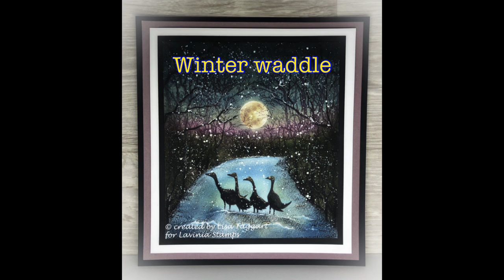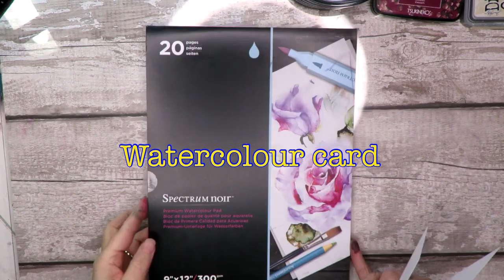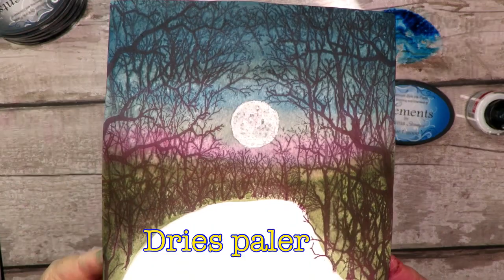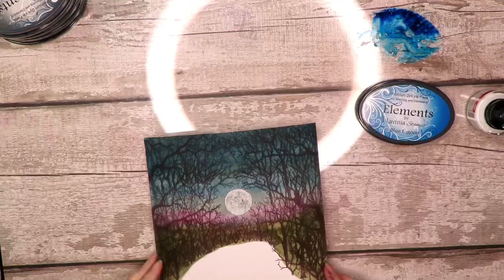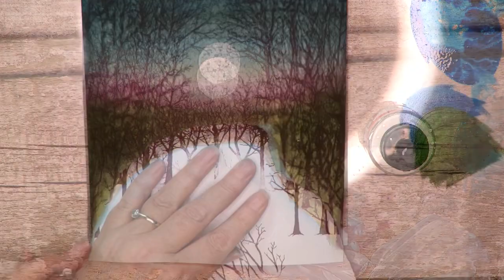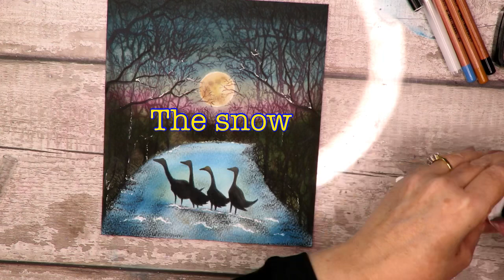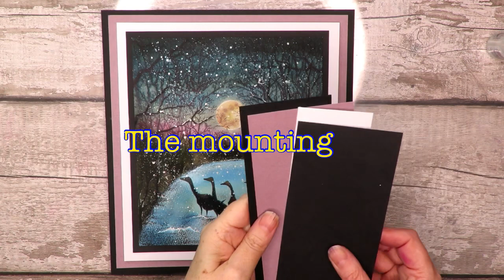‘Winter waddle’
I’m Lisa Taggart a mixed media artist from Northern Ireland.

Artwork using Lavinia stamps- I am a member of the LS design team.

Congratulations to Rinie Meijerink!! You are the giveaway winner for the ‘Room for two’ artwork and accompanying Lavinia stamps. I hope you see this!

The new giveaway attached to this video begins of 15th February 2021 and runs until 28 February 2021 at 12noon London time. One winner will be selected at random and will be announced on 1st March 2021. The prize is the artwork made in this video ‘winter waddle!’ and the feature gaggle of geese stamp , kindly donated by Lavinia stamps. The opportunity is open internationally. This is what you have to do:

I really appreciate your kind support! I’m delighted with our growing little creative community.

Lavinia stamps has a monthly creative challenge. The theme for February 2021 is ‘Snow blizzard’. For full details and how to join follow this

 The Ink sprays-
Ranger- Dylusions (without mica) and Distress oxide sprays
Lindy’s stamp gang-Victorian set
That’s Crafty -Luster sprays
Aladine all colour concentrated Ink Izink dye sprays (I like the yellow)

Liquitex professional white gesso
Ranger diamond stickles glitter glue
Towson d’or artist quality soft round pastels
Stabilo carbothello pastel pencil set
Stabilo All marking pencil-black
Kuretake zig clean Color real brush watercolour markers
Posco Pc -1m acrylic paint marker pens -pastel set
Uni ball signo broad white pen and their glitter pens
Jane Davenport -Artomology storytime finishing line pens and squid ink pad in white.

‘Beautiful village’ ‘forest ventures’  ‘No more tears’ ‘Childhood nostalgia’ ‘I remember you’ ‘ please don’t cry’ and ‘relaxing green’

Also on Pinterest as Inkybliss